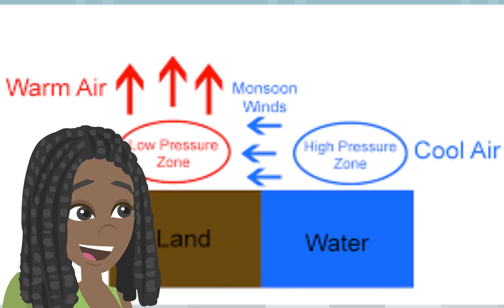高小科學教育 第七級：風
空氣施加壓力
高速風伴隨著氣壓降低
空氣受熱膨脹
由於地球受熱不均勻而產生風流